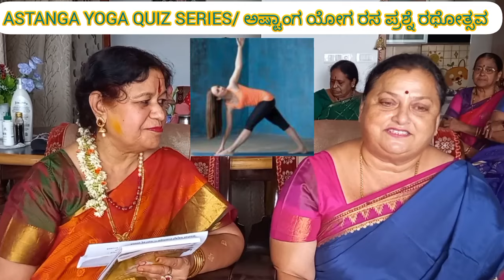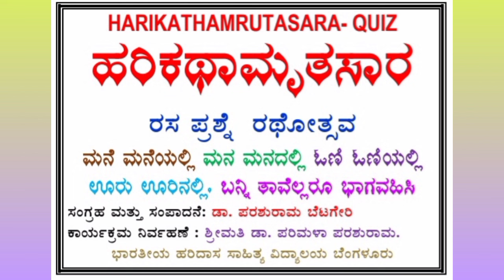11] ಪುಷ್ಪಾ ಮಹೇಂದ್ರ/ QUIZ/ ಮನೆ ಮನೆಯಲ್ಲಿ ಮನ ಮನದಲ್ಲಿ ಓಣಿ ಓಣಿಯಲ್ಲಿ ಊರು ಕೇರಿಯಲ್ಲಿ ಎಲ್ಲೆಲ್ಲೂ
ಶಾಲಾ ಕಾಲೇಜು ಮಾದರಿಯಲ್ಲಿ ೨೫ ವರ್ಷಗಳ ಹಿಂದೆಯೇ ವಿಶ್ವದಾದ್ಯಂತ ಹರಿದಾಸ ಸಾಹಿತ್ಯದ ದೂರ ಶಿಕ್ಷಣ ಪದ್ಧತಿ ಅಳವಡಿಸಿಕೊಂಡು ಸೇವೆ ಸಲ್ಲಿಸಿದ ಪ್ರಪ್ರಥಮ ವಿದ್ಯಾಲಯ ಎಂಬ ಹಿರಿಮೆ ಗರಿಮೆ ನಮ್ಮದು.

ನಮ್ಮ ದೂರ ಶಿಕ್ಷಣ ಪದ್ಧತಿ ಬೇರೆಯವರಿಗೂ ಹಿಡಿಸಿತು. ಅವರೂ ಕೂಡ ದಾಸ ಸಾಹಿತ್ಯ ವಿದ್ಯಾಲಯ ಪ್ರಾರಂಭಿಸಿದರು. ಅದು ನಮಗೆ ಹೆಮ್ಮೆಯ ವಿಷಯ.

ಬನ್ನಿ ಈ ಪ್ರಪ್ರಥಮ ವಿದ್ಯಾಲಯದಲ್ಲಿ ಅನೇಕ ವಿಷಯಗಳಲ್ಲಿ ಡಿಪ್ಲೊಮಾ ಕೋರ್ಸ್ ಮಾಡಬಹುದು.

ಸಂಪರ್ಕಿಸಿ